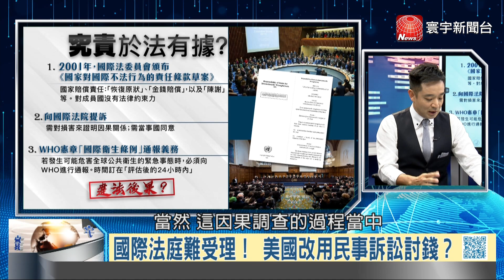寰宇全視界20200422【完整版上集】｜美參眾議員大興法律戰 中國議題成交鋒擂台？俄機擾美艦劍指油價戰？